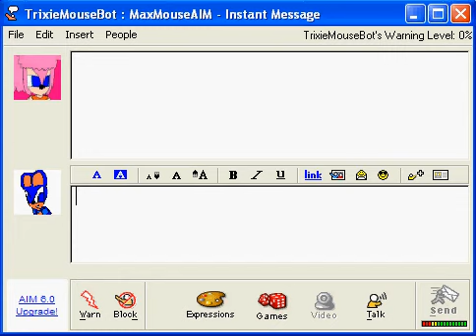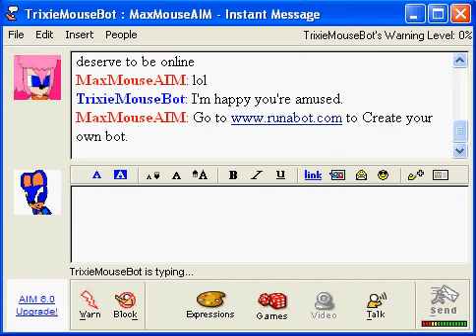TrixieMouseBot AIM BOT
Yeah it looks real but its a AIM chatterbot bot I made.

Edit: Bot no longer works. RUnabot is dead